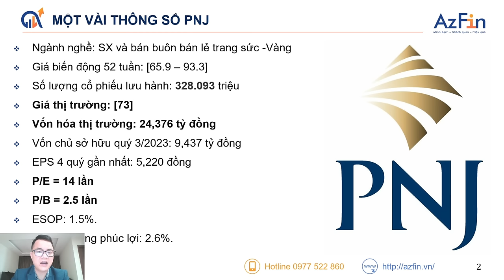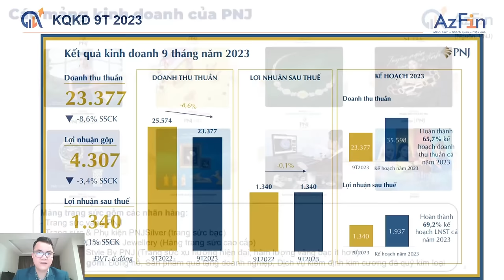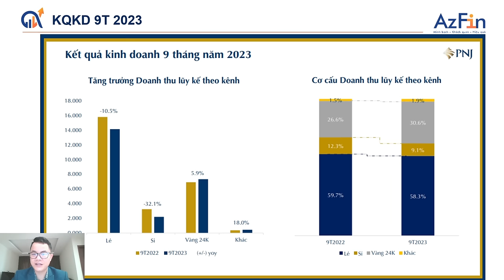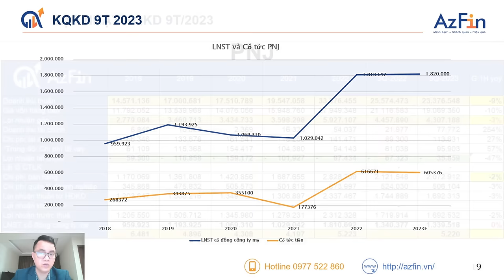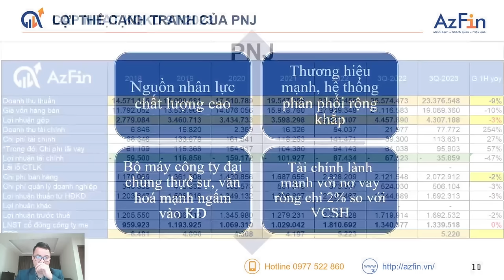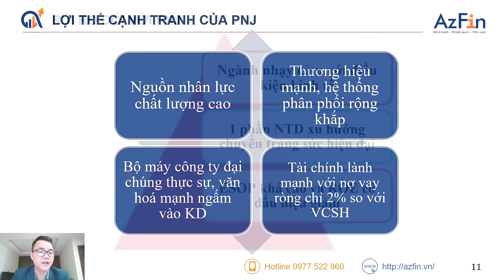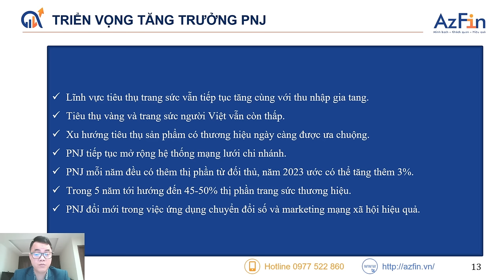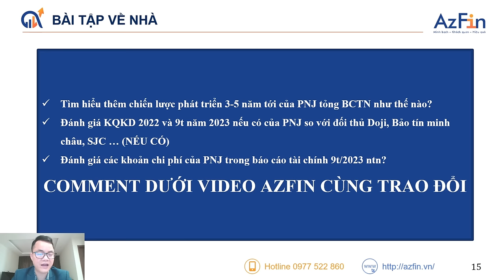PHÂN TÍCH CHI TIẾT VÀ ĐỊNH GIÁ CỔ PHIẾU PNJ | HỘI VIÊN VÀNG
💎CTCP Vàng bạc Đá quý Phú Nhuận là công ty số 1 tại Việt Nam trong lĩnh vực sản xuất, kinh doanh và phân phối trang sức bằng vàng, bạc, đá quý và các sản phẩm liên quan.

🏠PNJ được thành lập vào năm 1988, từ một cửa hàng nhỏ ban đầu, PNJ đã phát triển thành một tập đoàn kinh doanh trang sức với quy mô lớn, mạng lưới 400 cửa hàng rộng khắp cả nước và hệ thống sản xuất hiện đại.

🔮Đặc biệt, PNJ nổi tiếng với thương hiệu trang sức PNJ và sản phẩm bạc cao cấp Cao Fine Silver. Ngoài lĩnh vực trang sức, PNJ cũng mở rộng hoạt động kinh doanh vào các lĩnh vực như đá quý tự nhiên, đá quý nhân tạo và kinh doanh vàng miếng.

PNJ là một trong số ít những doanh nghiệp Việt chuyển giao quyền quản lý thành công bên cạnh FPT hay REE.

👉Tham gia hội viên của kênh để xem video này:
Time Line
- 00:00 Điểm nhấn PNJ
- 00:17 Tổng quan về PNJ
- 02:57 Cơ cấu cổ đông của PNJ
- 03:30 Các mảng kinh doanh của PNJ
- 04:52 KQKD 9 tháng 2023
- 07:00 So sánh PNJ với đối thủ
- 10:57 Lợi thế cạnh tranh của PNJ
- 13:30 Rủi ro đối với PNJ
- 14:45 Triển vọng tăng trưởng của PNJ
- 16:24 Định giá cổ phiếu
- 17:35 Bài tập về nhà
17:40 Tổng kết